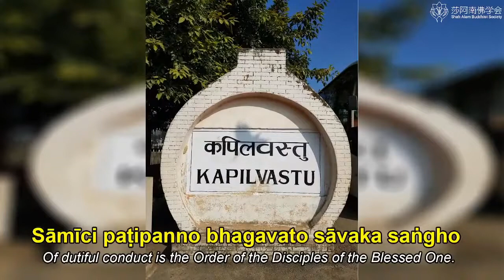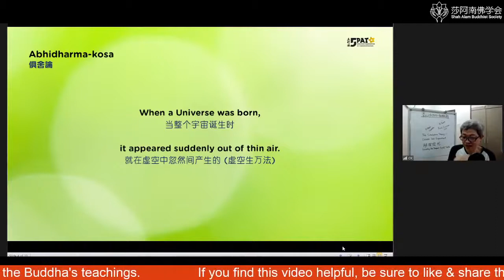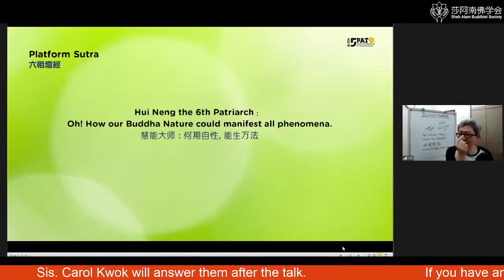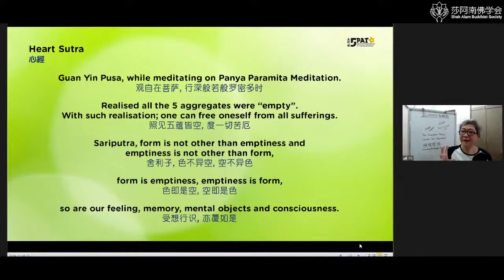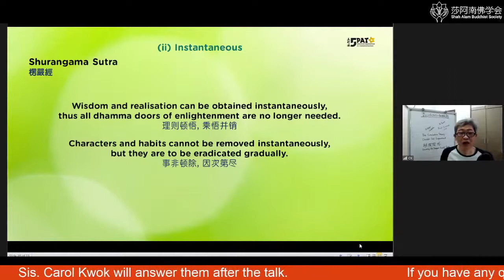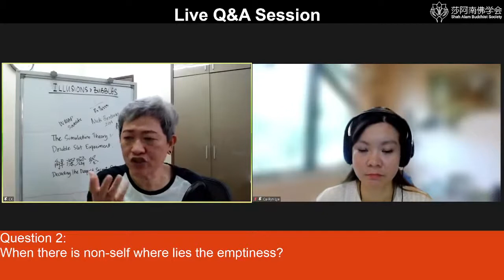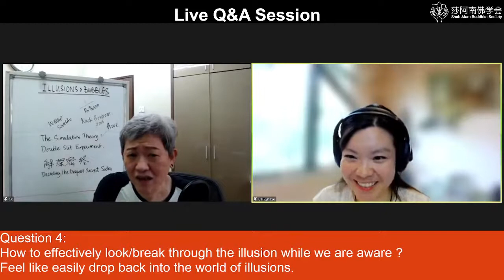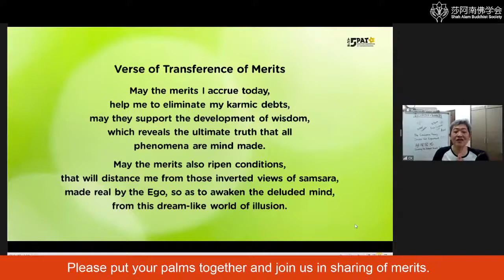5PAT_01_Illusions